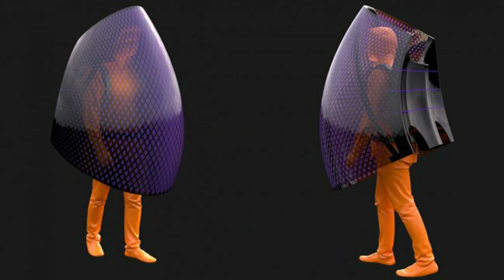Çində koronavirusdan qoruyan kostüm İCAD EDİLDİ FOTO